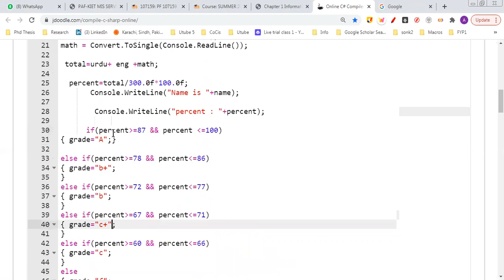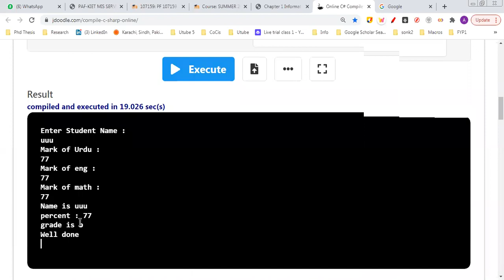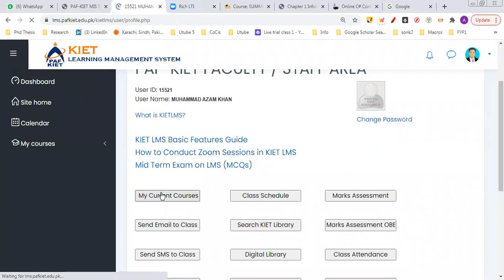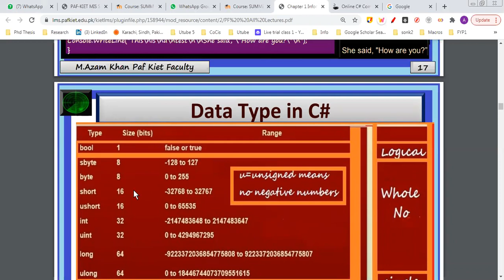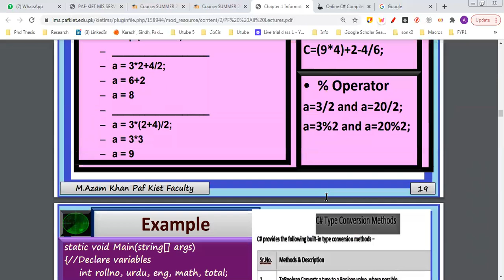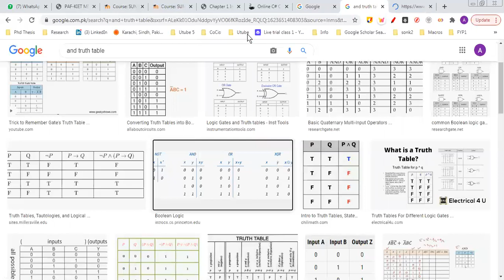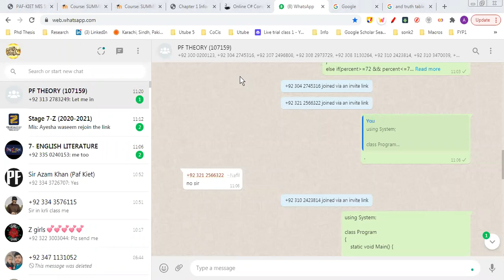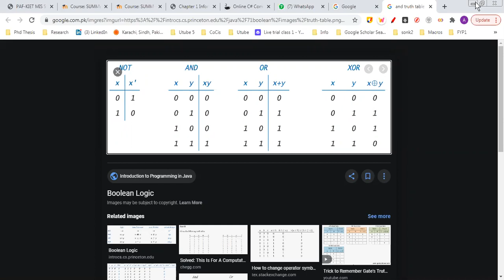Programming Fundamental SUMMER 2021 Class 5 part 3